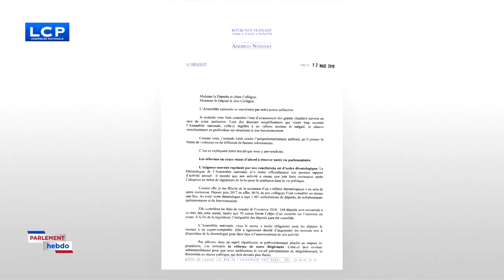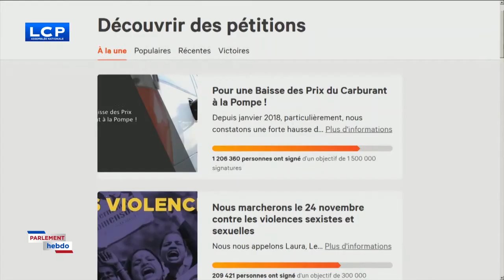Parlement Hebdo 15 mars 2019 avec Loïc Hervé, Sénateur